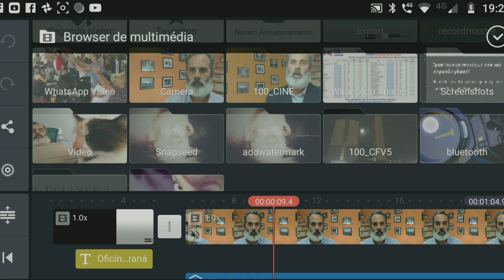Chamada Oficina Como Filmar e Editar no Celular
Oficina Como Filmar e Editar no Celular no MIS - Paraná, Museu da Imagem e do Som do Paraná.